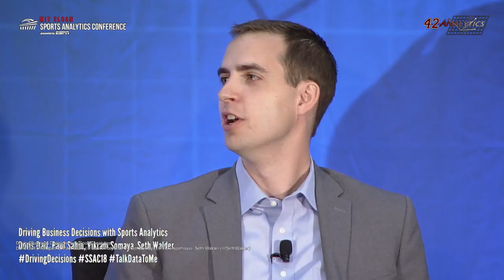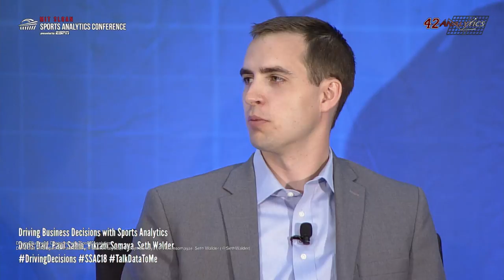SSAC18: Driving Business Decisions